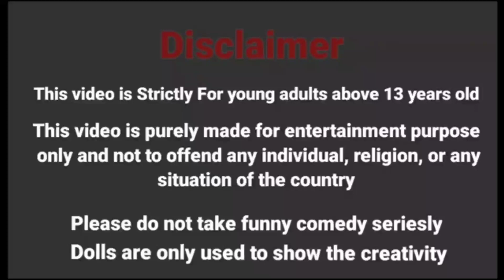Hafiz & friends E-28